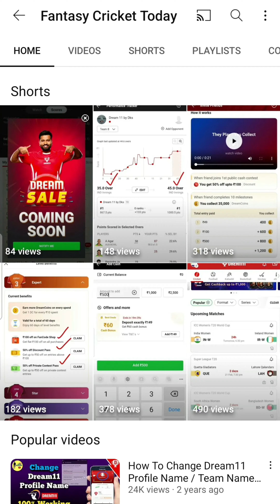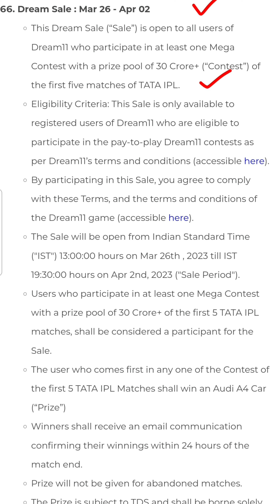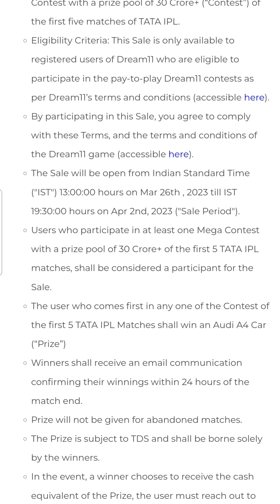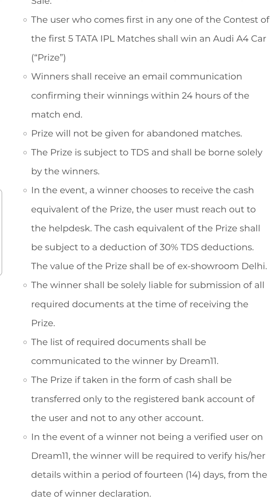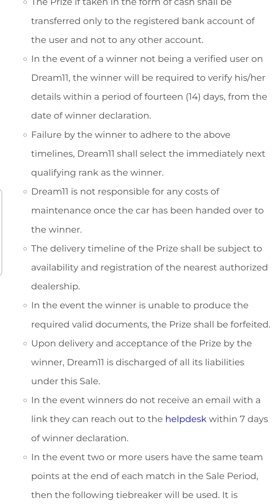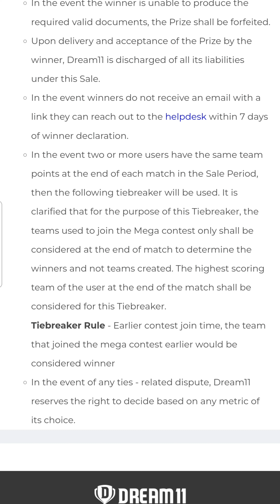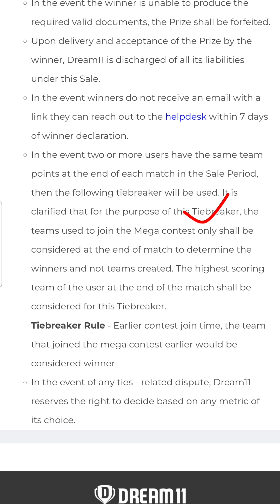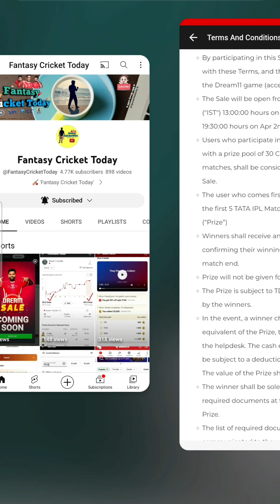🤩 Dream Sale 🚘 Announcement 📢 Eligibility | Promotion Period 🤑 Audi Car 🚘 Dream11 IPL 202🤸 In Tamil